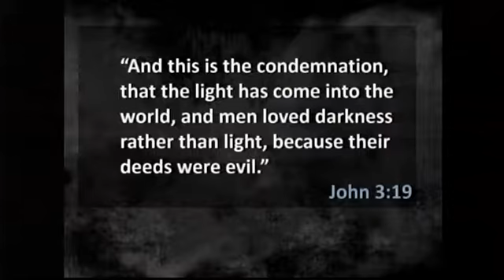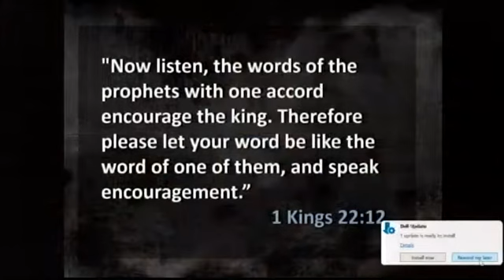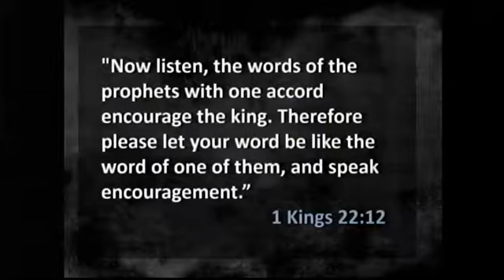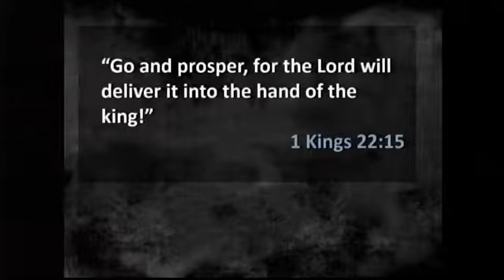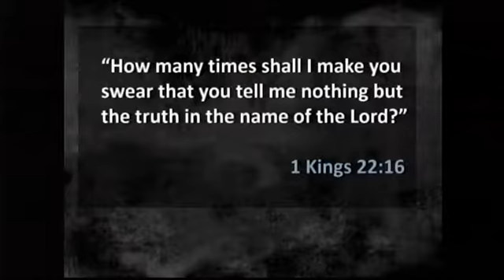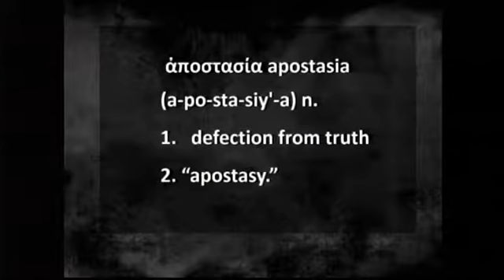03.03.2018 - Fooling Ourselves (Pastor Reed Richardi)